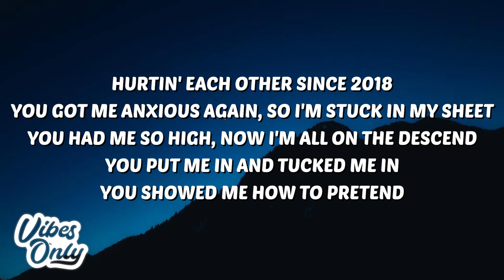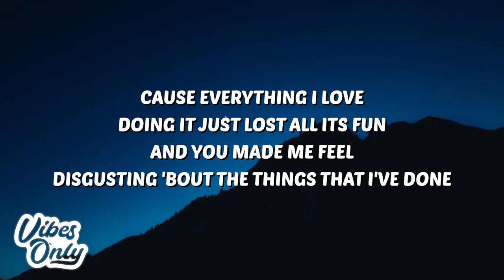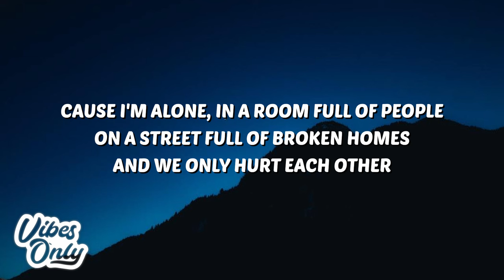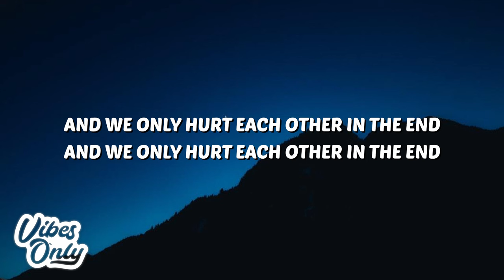blackbear - alone in a room full of people (Lyrics)